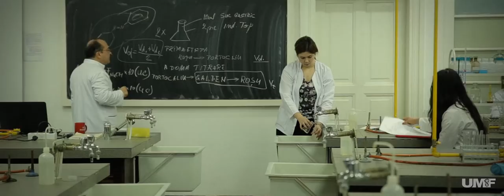University of Medicine and Pharmacy of Tîrgu Mureș, Romania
Situated on a hill that overlooks the city, an imposing building has a distinct impact on the lives of the citizens - The University of Medicine and Pharmacy of Tîrgu Mureş.

🔗 umftgm.ro

Credits:
📷 Camera & Production - Mihaly Cinematography & Adrian Fekete Cinematography